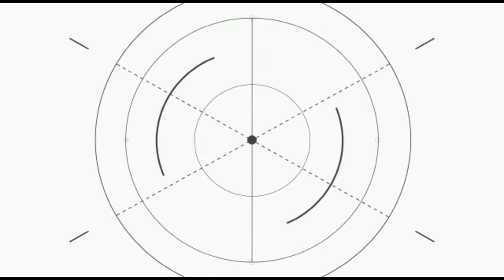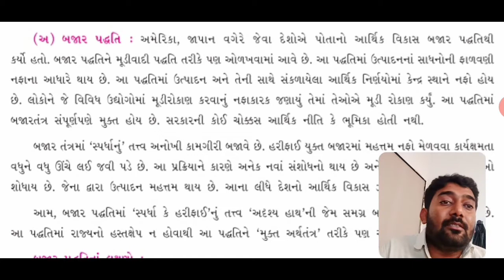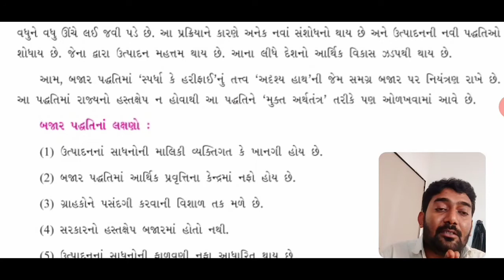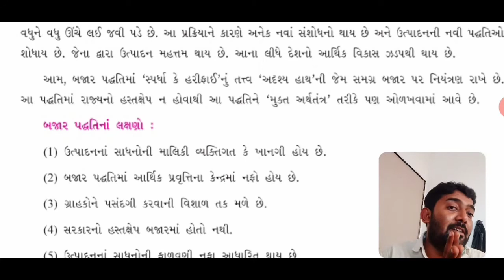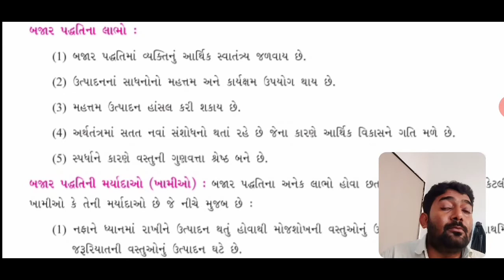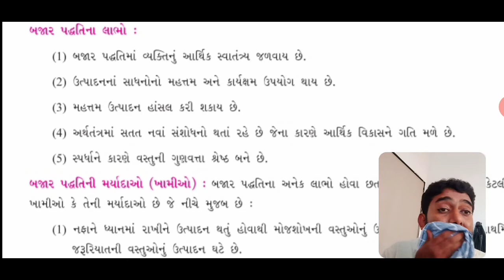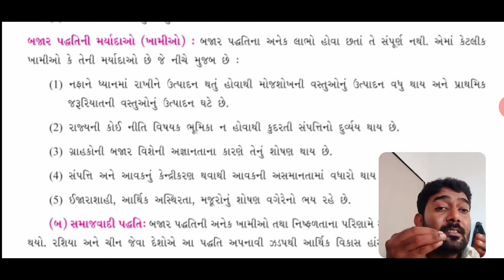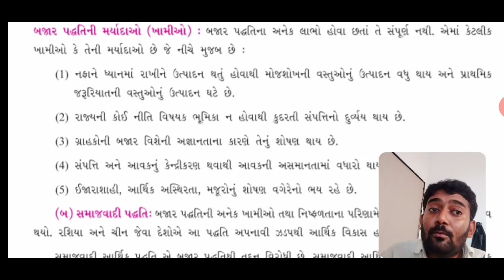Std. 10 | S.S. | Chap. 15 | Lec. 05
S.S. Std. 10 Text Book